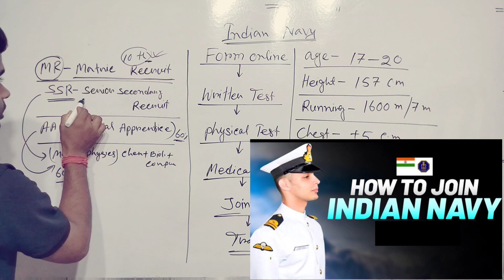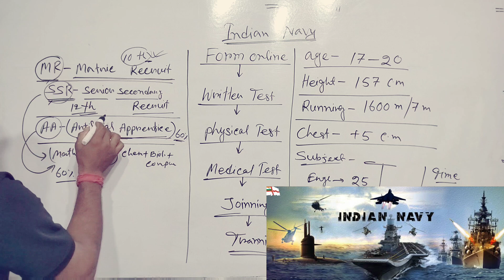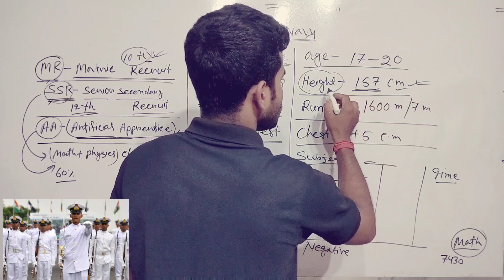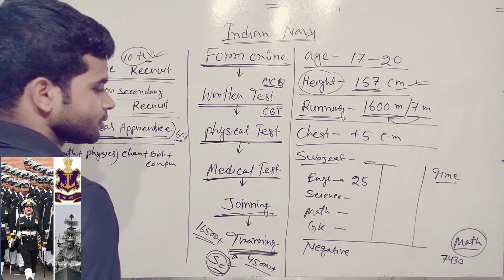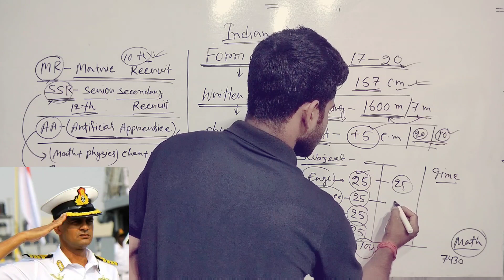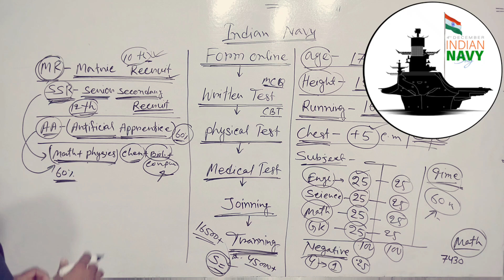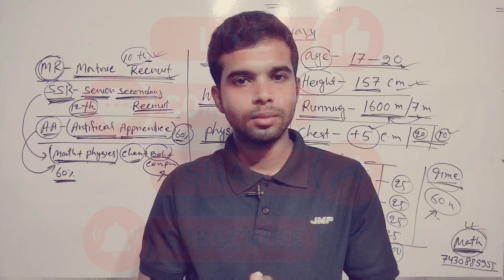Indian Navy join A to Z details video || কিভাবে হবে সম্পূর্ণ দেখে নাও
Indian Navy join A to Z details video